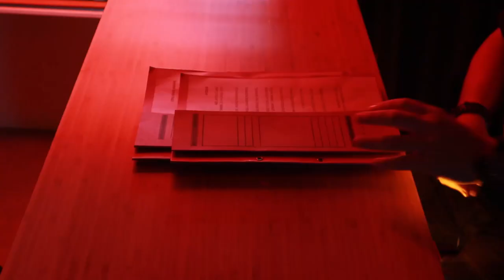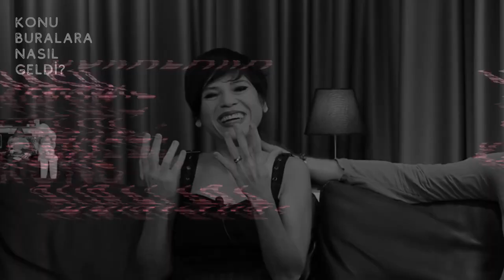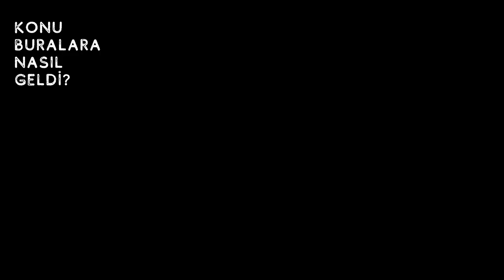AYDİLGE & UTKU BARIŞ ANDAÇ | BAŞKASININ ÜRETTİĞİNİ KİRLETMEK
BU BÖLÜMDE AYDİLGE ve UTKU BARIŞ ANDAÇ'A "KONU BURALARA NASIL GELDİ" DEDİRTTİK :) AŞK DOLU, KAHKAHA DOLU, MÜZİK DOLU, KEYİFLİ BİR SOHBET OLDU.